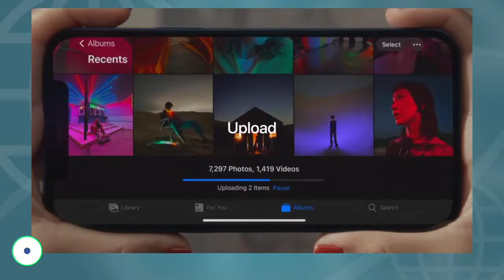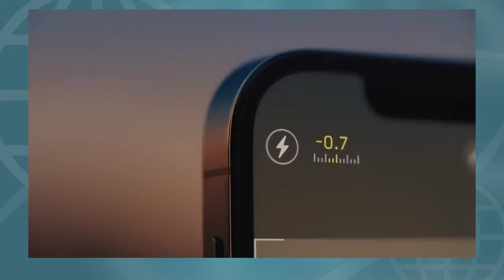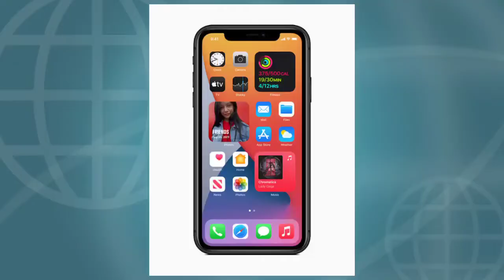Why iPhone Fast Compering Android Phone..???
Hello Guys Aaj Me Aapko Es Video Me Batane Wala Hu Ki Aapke ios Android Se Fast Kyu Hai

🙋GEAR i USE 🎥
My Mic
My Tripod

📝TOPIC COVERS
1) why ios fast like android
2) apple ios android se fast kyu hai
3) apple ios vs android
4) ios vs android

*IMPORTENT NOTICE*
Aadarsh Shukla